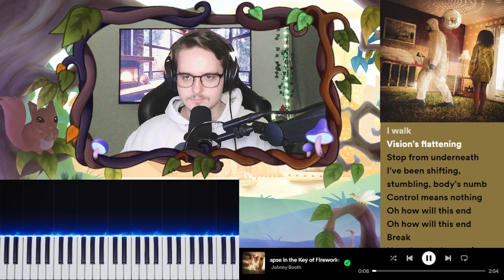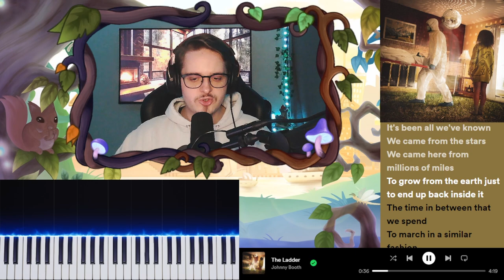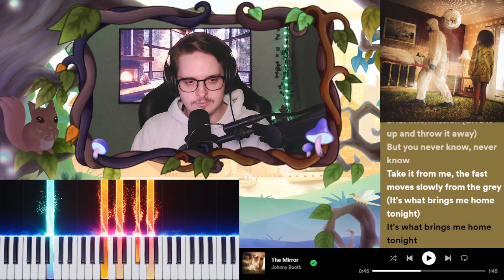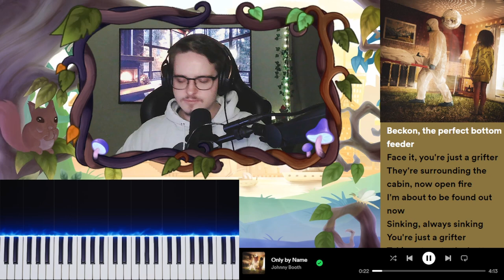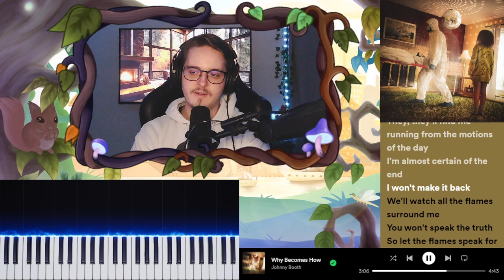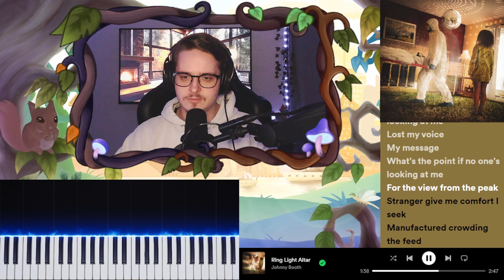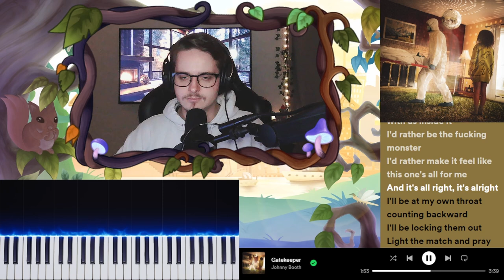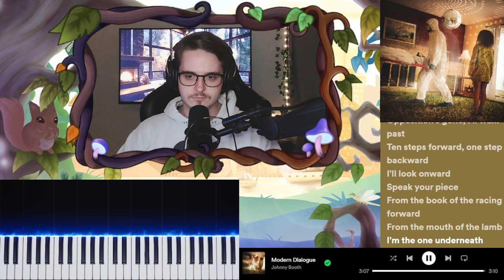Johnny Booth - "Moments Elsewhere" Is Crazy Fun! | Album Reaction/Review Highlights